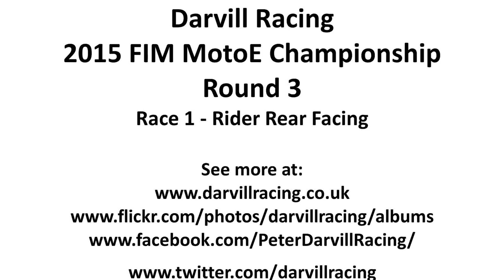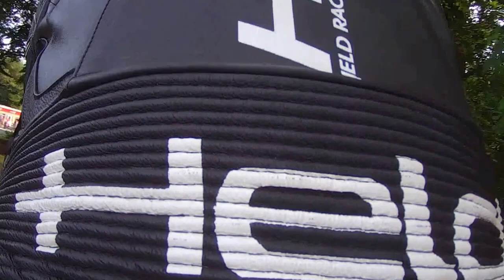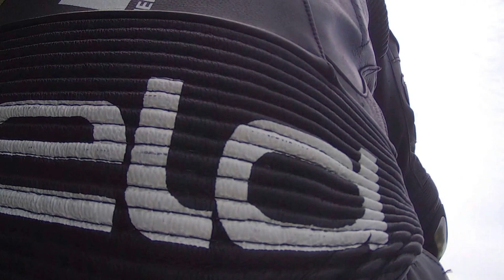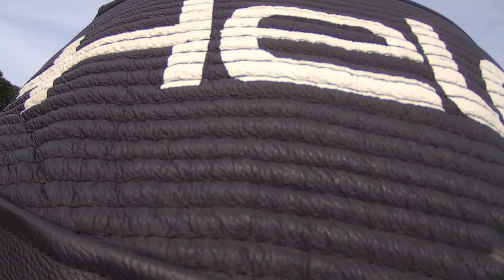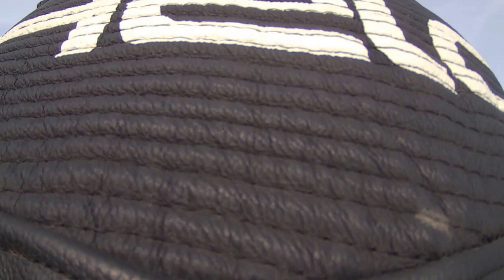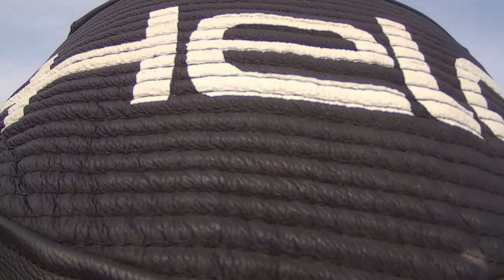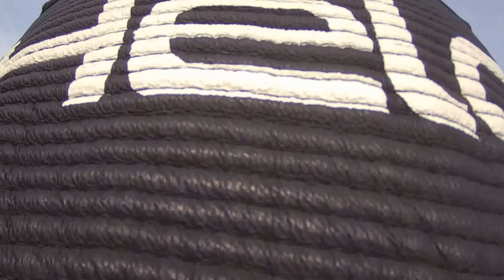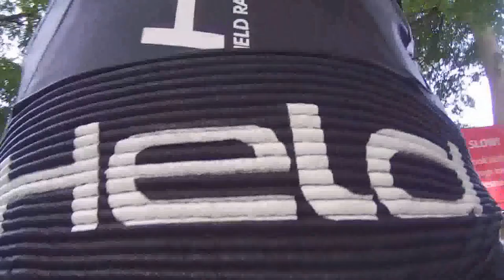Motoe Championship - Round 3 - Cadwell Park - Race 1 - Rear Facing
Darvill Racing's Chris 'Fozzy' Foster on board our Zongshen DC eBike at Round 3 of the European eBike Championship.